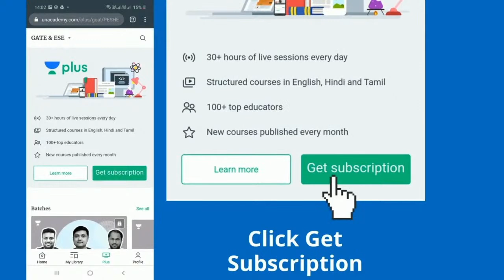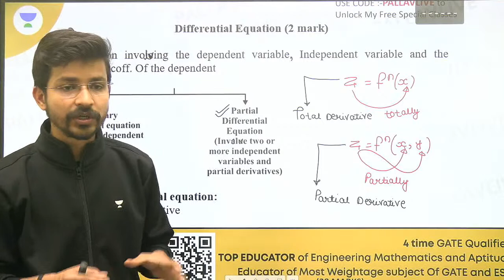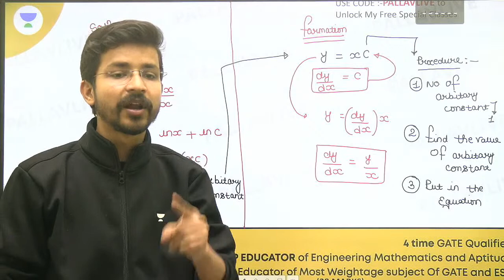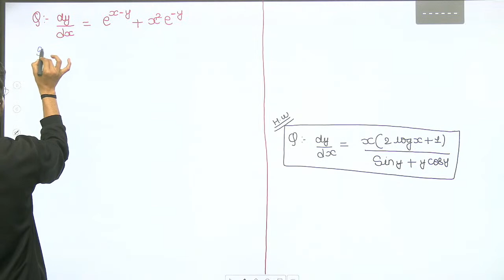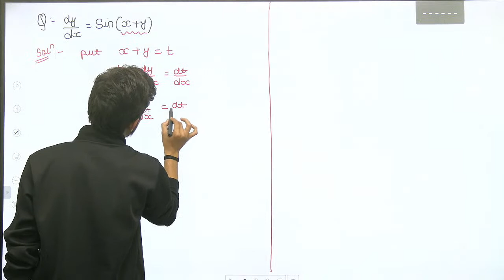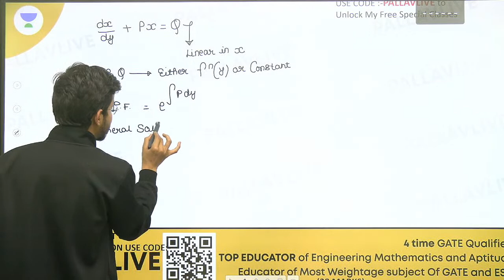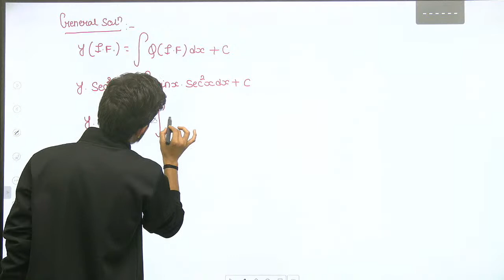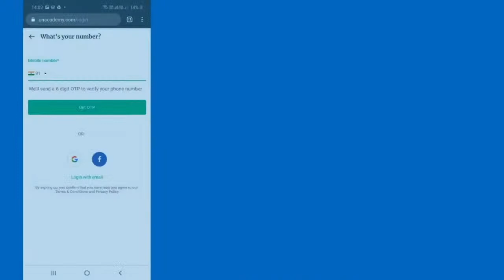Complete Differential Equation - 1 | L:7 | Maths | AAI 2021 Exam (ATC) | Tejas Batch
3 Days To Go

⏳ Duration: 45 Minutes Are you preparing for the AAI 2021 Exam? In this live session, Differential Equation is covered from Maths. Pallav sir will guide how you can smartly prepare for the AAI 2021 Exam and crack it. Watch the complete video to know amazing tips and tricks which will help you in last-minute preparation.

The topic covered in this video is :
1.Gradient, Divergence And Curl, Maths

1. One Subscription, Unlimited Access
2. Learn from your favorite teacher
3. Real-time interaction with the teacher
4. You can ask doubts in a live class
5. Limited students
6. Download the videos & watch offline

➤ Get the GATE & ESE Iconic Advantage:
1. Personal Coach
2. Study Planner & Bi-weekly Reviews
3. Dedicated Doubt Clearing Space
4. Personalized Test Analysis
5. Study Booster Sessions
6. Preparatory Study Material
7. All the Unacademy Subscription Benefits